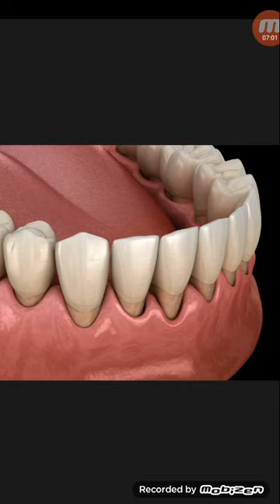ডেন্টাল ক্যালকুলাস দাঁতের মাড়ি সরিয়ে দেয়,এক্ষেত্রে করনিও...